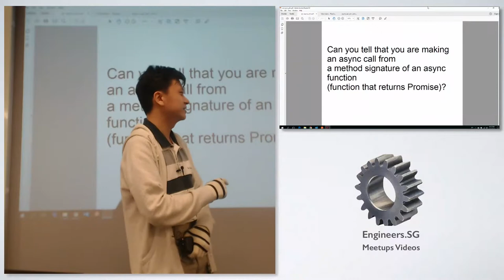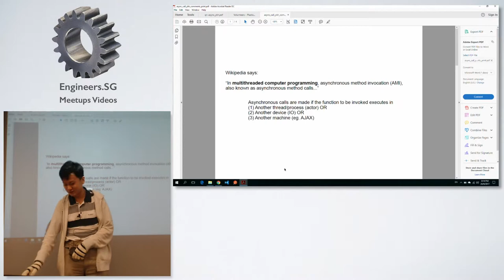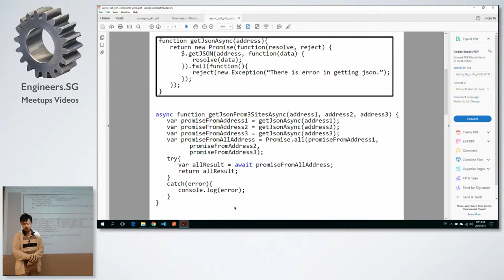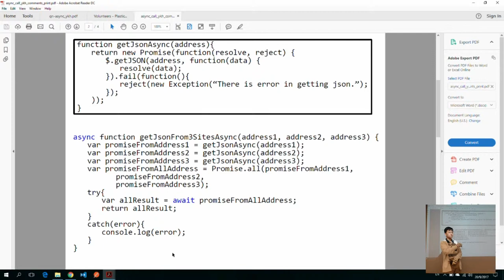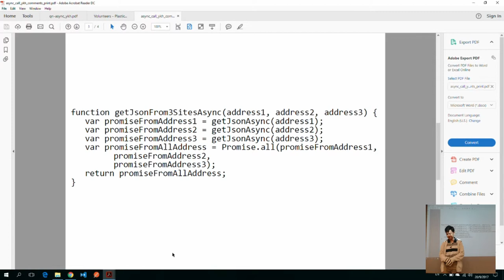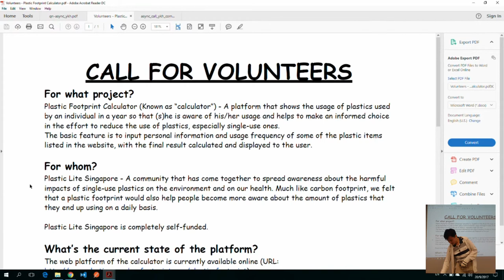Quiz - SingaporeJS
Speaker: Ying Ka Ho